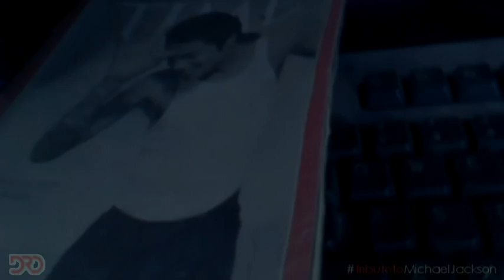DRO Love Never Felt So Good A Tribute to Michael Jackson edited by Joner Marquez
Filmed & Edited by Joner Marquez